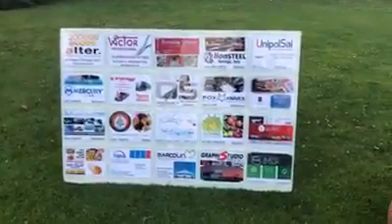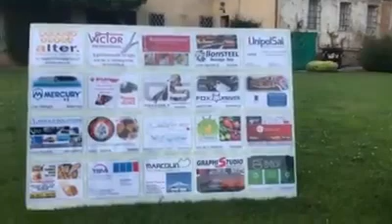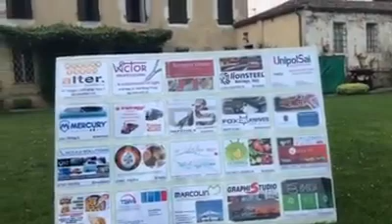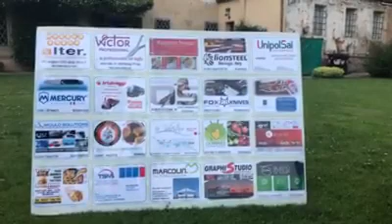3ª Tappa "SL..Adige dalla sorgente alla foce per una speranza" 25 giugno 2019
Si rinnova per la nona volta, l'impresa di Michele, volta a sensibilizzare le persone, alle lotta contro questa terribile malattica, di cui ad oggi non esiste cura. Lo fa attraverso questa epressione che è l'ultramaratona, uno sforzo immane che lo porterà a coprire i 410 km del percorso, in solitaria, in soli quattro giorni. Lo scopo è l'informazione e la raccolta di fondi da destinare alla ricerca e al sostegno dei malati di SLA e della loro famiglia.